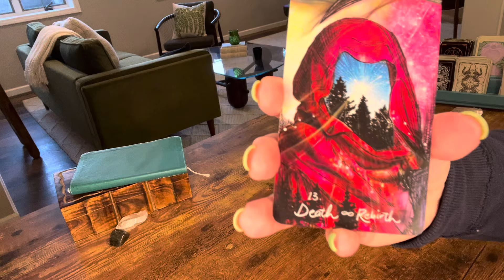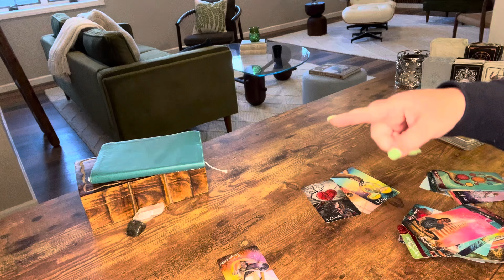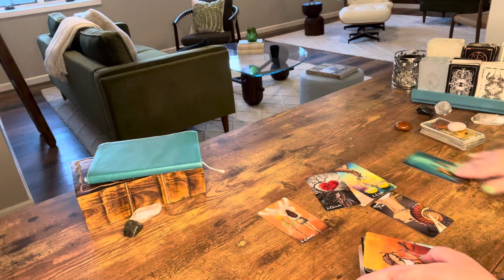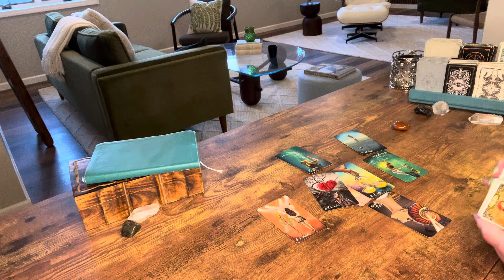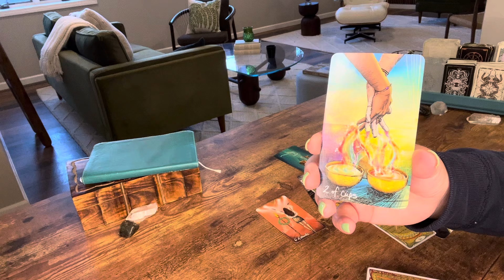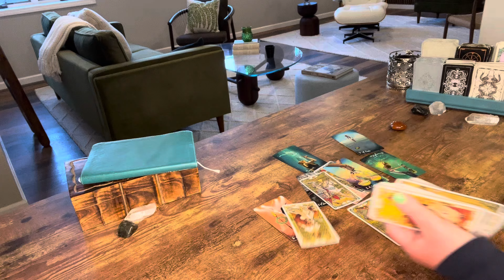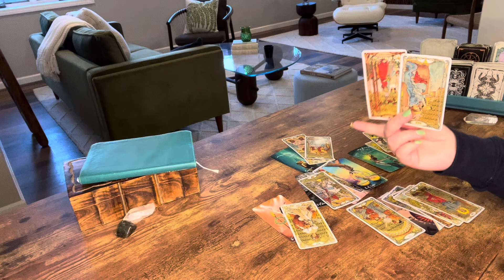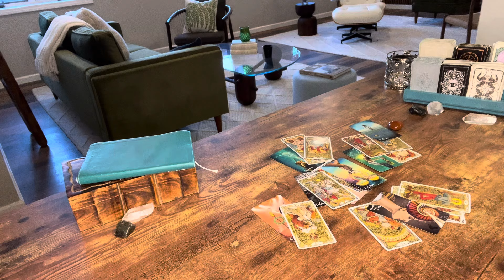Cancer—You’re the one they can’t get over (it shocked them too)—Hanging up their player ways—Tarot